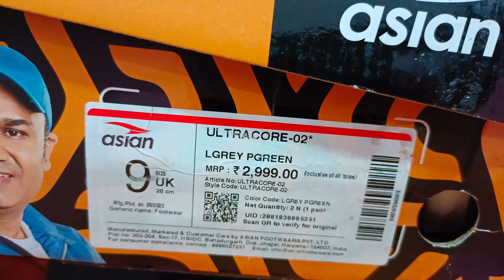Asian ULTRACORE-02 shoes | 🎉 New | 357g | HYPER SPRING CUSHION TECHNOLOGY | Unboxing Review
ASIAN Men's ULTRACORE-02 Sports Running,Walking,Gym Shoes with Ultra Bounce,Hyper Spring Cushion Technology Lightweight Phylon Sole with Memory Foam Insole Casual Sneaker Shoes for Men's
Prime Day launch